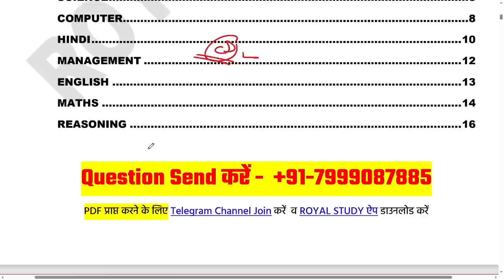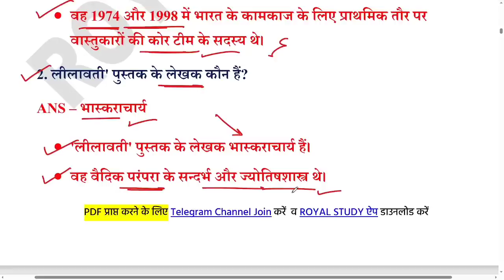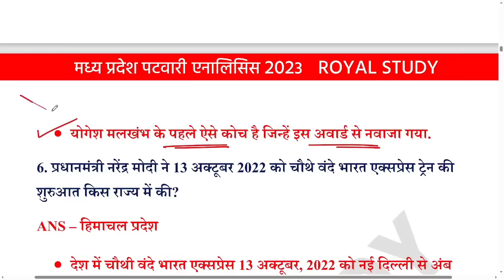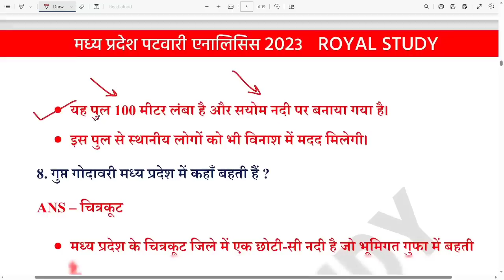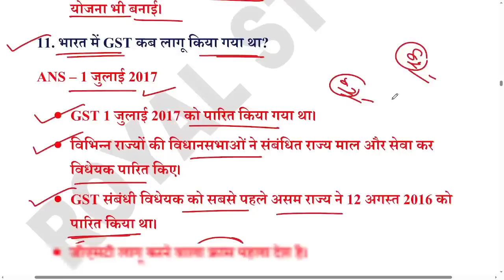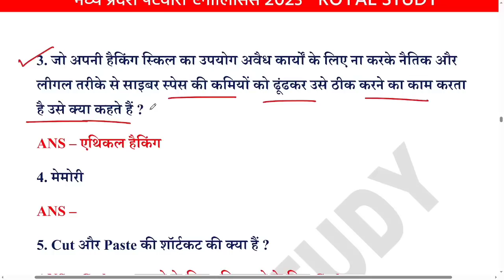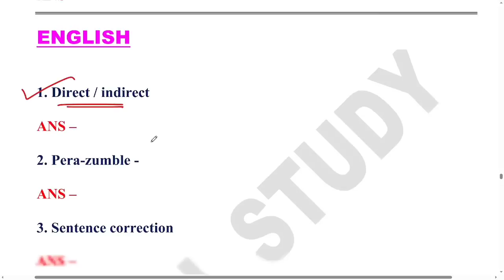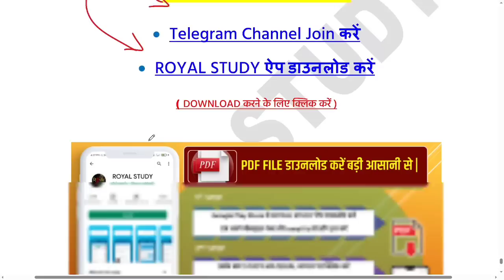MP POLICE ANALYSIS 12 August 2nd Shift | MP Police Exam Analysis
MP POLICE ANALYSIS 12 August 2nd Shift | MP Police Exam Analysis | MP Police All shift Analysis | MP POLICE GK 2023 | MP GK IN HINDI | PREVIOUS YEAR PAPER | MP CURRENT AFFAIRS 2023 IN HINDI | MP POLICE VACANCY 2023 | MP POLICE Today Analysis | MP POLICE 2023 | 12 August 1st shift & 2nd shift & 3rd shift | ALL SHIFT | GK, SCIENCE, MATHS, REASONING

💥 Popular Courses (Test series, ebook)   💥

● MP POLICE 1ST SHIFT QUESTIONS
● MP POLICE ANALYSIS
● MP POLICE 2023 ANALYSIS
● MP POLICE MCQ 2023 ANALYSIS
● MP POLICE ALL QUESTONS ANALYSIS
● MP POLICE TODAY ANALYSIS ALL SHIFT
● MP POLICE TODAY PAPER ANALYSIS
● MP POLICE 2023 ANALYSIS / REVIEW
● MP POLICE  MP GK ANALYSIS 2ND SHIFT
● MP POLICE MP GK NOTE

MP POLICE Analysis 12 August 1st shift & 2nd shift & 3rd shift
MP POLICE exam Analysis 12 August 1st shift & 2nd shift
MP POLICE Analysis 12 August 1st shift & 2nd shift

ROYAL STUDY